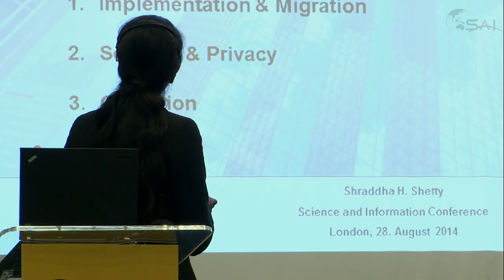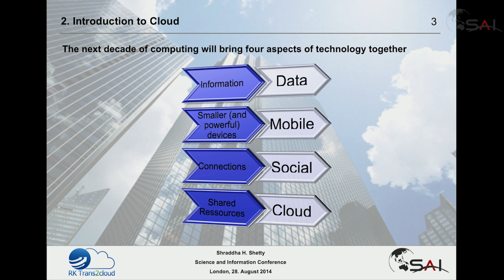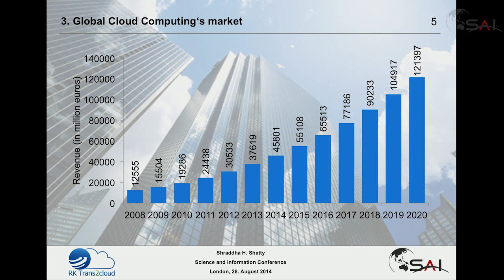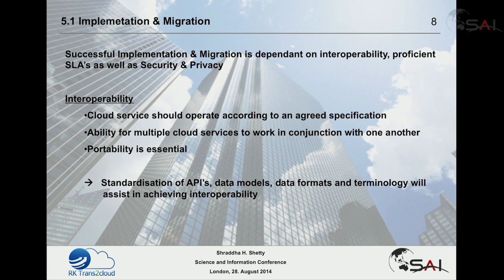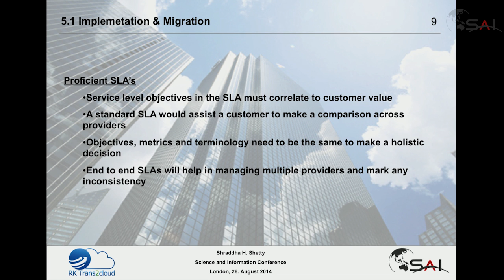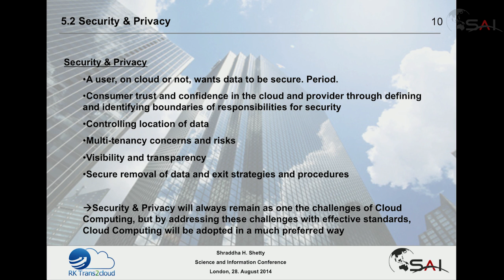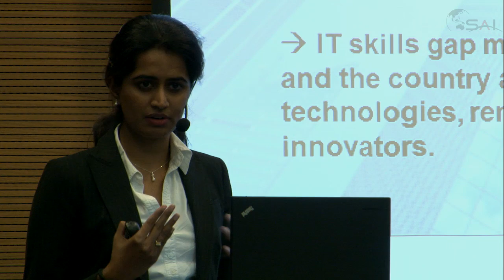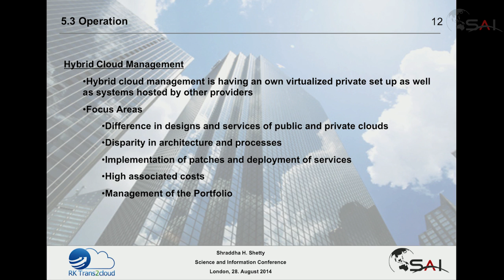Keynote - Shraddha Shetty at SAI Conference 2014 - The cloud will change everything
Cloud Computing is the latest evolving shift in Information Technology. Its value propositions of eliminating capital expenditure, reducing operational expenditure and operational overheads so that enterprises can focus on their core business are truly compelling. To get the most from the cloud and to position the future of business growth, IT leaders must understand the challenges that are shaping the rapidly changing landscape. The on-going development and growth of cloud and its vast benefits are constrained by challenges and inconsistencies that exist in its current state. Concerns about data security, the efficiency and effectiveness of cloud services are the core of these challenges E.g. Information security, Interoperability, Regulatory Compliance, data volumes when migrating and multi-cloud/hybrid cloud management and Cloud Migration Skills Gap etc. The underlying problem that lies beneath is a lack of standards. Identifying the problem areas, thoroughly defining standards and providing competent training in cloud computing, will allow its full potential to be reached, becoming universally accepted and implemented. Cloud computing has become a dynamic force in the business world. And forward-thinking clients have discovered that the right approach to cloud-based services can help them improve the performance of their service offerings, while lowering costs, creating a compelling competitive advantage. Our focus will shed light on these issues, since their solutions are fundamental to the smooth introduction of cloud computing, that in turn will have a major impact on the future of information technology, Knowledge Work and the role of outsourcing in business transformation.